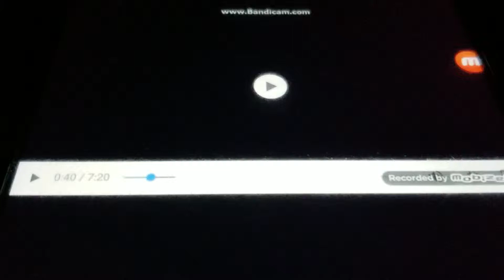April 17, 2019